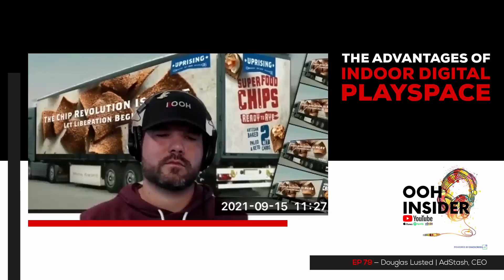The Advantages Of Indoor Digital Playspace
As a buyer are you thinking about the opportunity to run video creative in a playspace setting?📺

Using indoor playspace can be extremely effective to your business.

Take advantage of paying for those impressions that actually reach your target audience!

Check out the OOH Insider Podcast for more info!